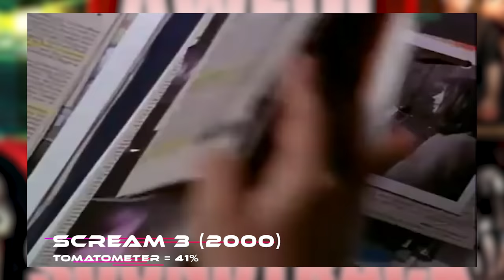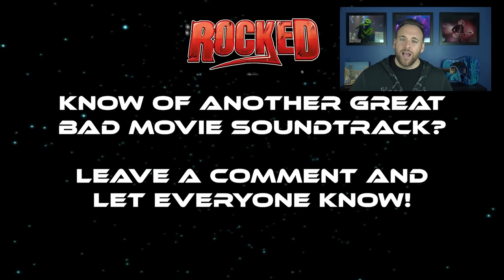10 Great Soundtracks For Bad Movies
There are many bad movies out there, but there is a surprising amount of strong official soundtracks for terrible cheese. This video looks at 10 great soundtracks for bad movies.

Scream 3: The Album is the original soundtrack album to the film Scream 3. Released on January 25, 2000 by Wind-up Records, the album features 18 songs consisting largely of the metal genre by artists such as System of a Down, Slipknot, Powerman 5000, Full Devil Jacket, Godsmack, Sevendust, Incubus, Static-X and Coal Chamber, some of which are represented in the film.

Godzilla: The Album is the soundtrack to the 1998 film Godzilla. It was released on May 19, 1998, through Epic Records and mainly consists of alternative rock songs.

The 2-disc Alone In The Dark soundtrack was released by Nuclear Blast, with Wolfgang Herold as executive producer. The German band Agathodaimon's contribution was the title song. Finnish symphonic metal band Nightwish had a music video of "Wish I Had an Angel" directed by Uwe Boll, with clips from the film.

Daredevil: The Album is a soundtrack album released on February 4, 2003, by Wind-up Records for the movie Daredevil, starring Ben Affleck.

Music From and Inspired by the Motion Picture End of Days is the soundtrack to Peter Hyams' 1999 film End of Days.

Freddy vs. Jason: The Original Motion Picture Soundtrack is the soundtrack to the 2003 film Freddy vs. Jason. It was released on August 12, 2003, by Roadrunner Records. The album features twenty tracks, fourteen of them previously unreleased by the bands in question.

Spawn: The Album was released in July 1997 and featured popular rock and metal group of bands at the time including: Metallica, Korn, Slayer, Marilyn Manson, Stabbing Westward, Filter, Soul Coughing and Silverchair in collaborations with well-known electronica / techno producers such as The Crystal Method, Roni Size, The Prodigy, DJ Greyboy, Atari Teenage Riot, Moby, Orbital and 808 State.

The original soundtrack of The Crow: City of Angels, the sequel to the 1994 film The Crow, was released on July 29, 1996 by Hollywood Records.

The Twilight Saga: New Moon (Original Motion Picture Soundtrack) is the official soundtrack to The Twilight Saga: New Moon.

Transformers: Dark of the Moon – The Album is a compilation album of various artists music from the 2011 live-action Transformers: Dark of the Moon film.

0:00 – Intro
0:55 – Freddy VS Jason
1:58 – Twilight: New Moon
3:05 – Daredevil
4:06 – End Of Days
5:11 – Spawn
6:16 – Transformers: Dark Of The Moon
7:25 – Alone In The Dark
8:20 – The Crow II: City Of Angels
9:24 – Godzilla
10:30 – Scream 3
11:36 – Thank you, Patrons
10 Great Soundtracks For Bad Movies